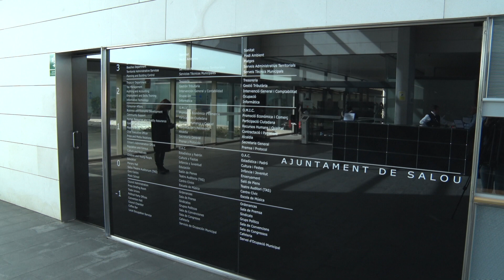Salou mantindrà les taxes congelades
Les ordenances fiscals de l'any vinent incorporaran una bonificació de l'IBI de fins al 50% durant tres anys per a la instal·lació de sistemes d'energia solar.